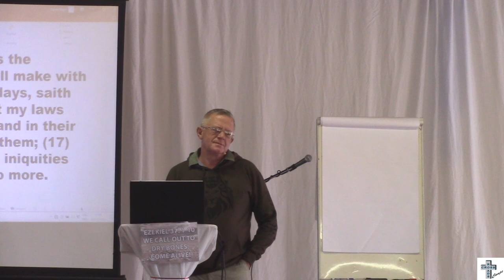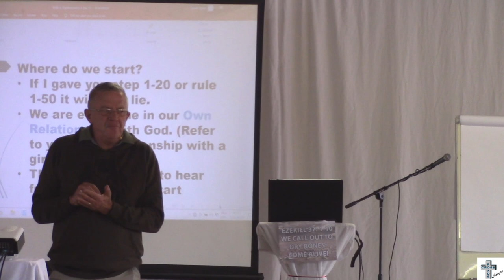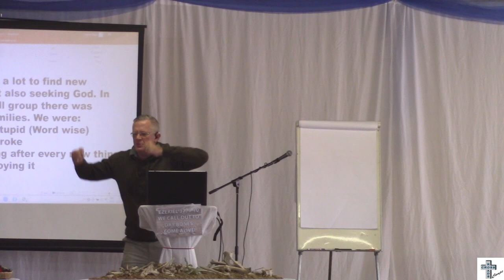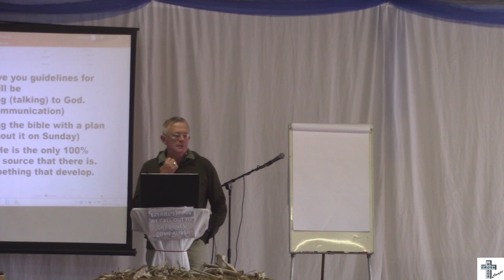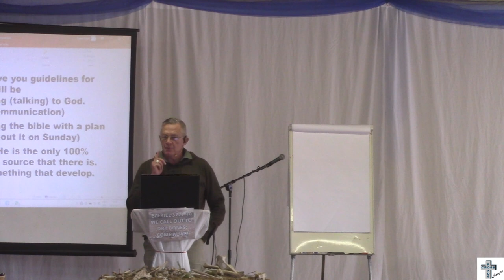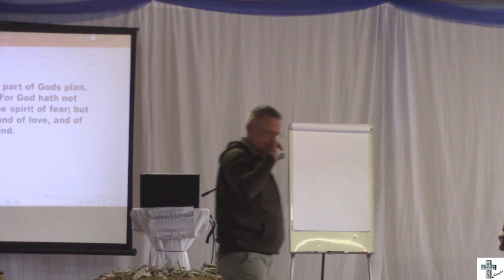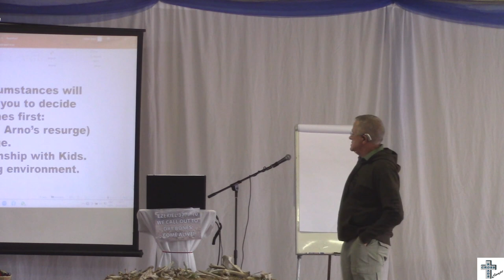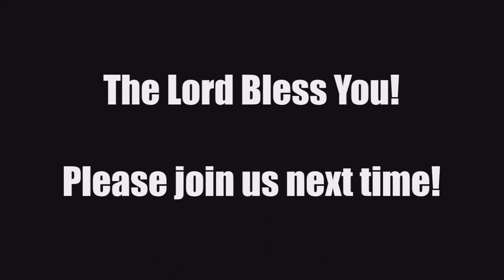Men's Camp - Session 04 - Walking in Righteousness - Part 02 - Dawie Steyn.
Part 02 - Recorded on Saturday 22 April  2023.